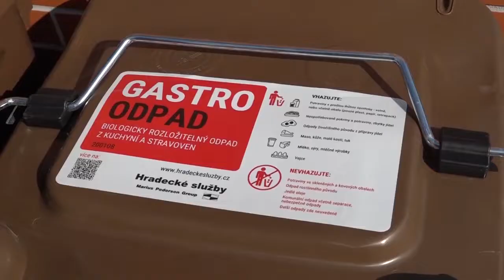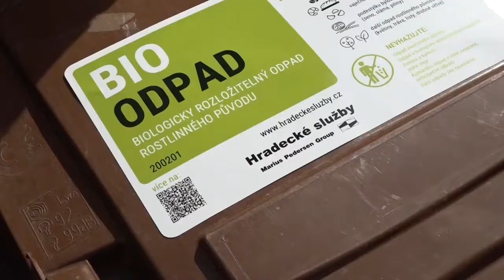Hradecké služby PF 2022